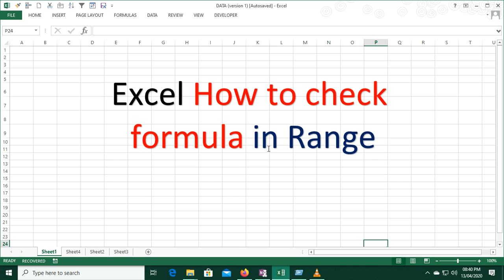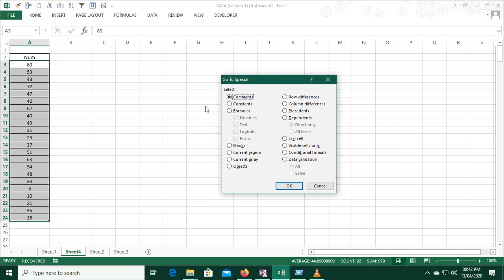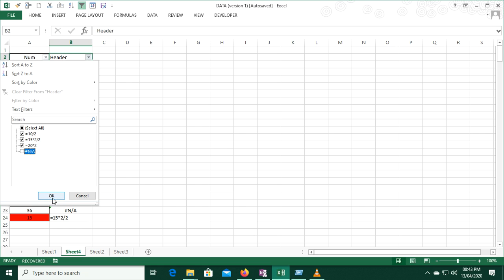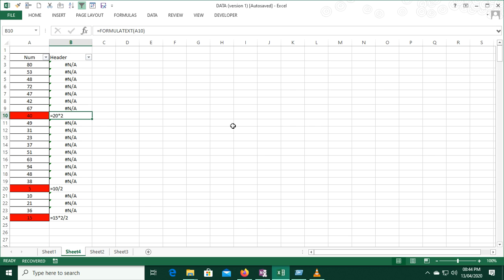Excel How to check formula in Range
This is my channel about Excel and VBA Hindi Tutorial, you can learn different ways to learn Excel VBA with examples like excel formulas and functions

In this tutorial you will learn how to check excel formula and how to eveluate that.